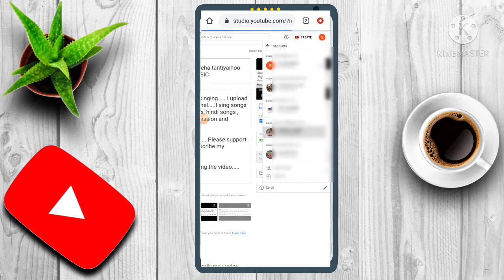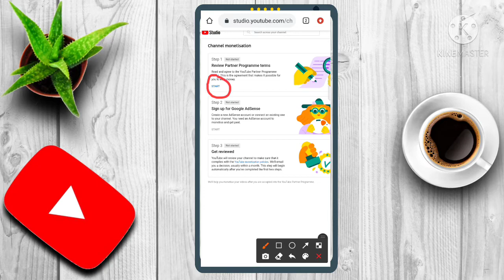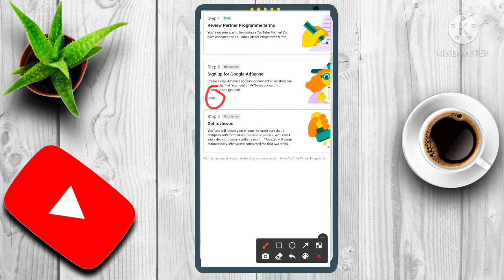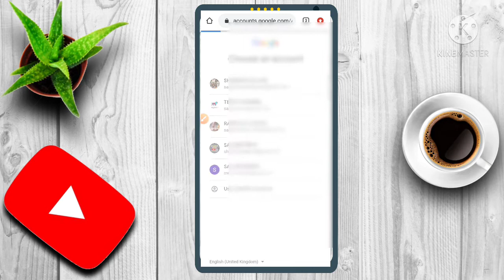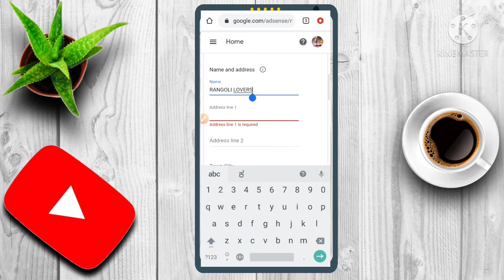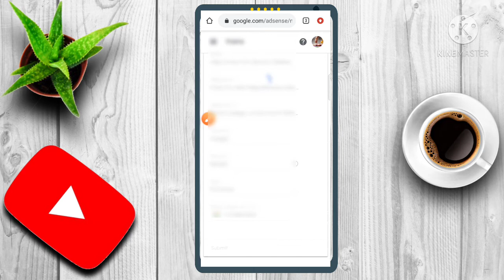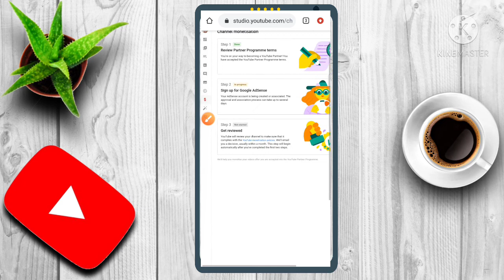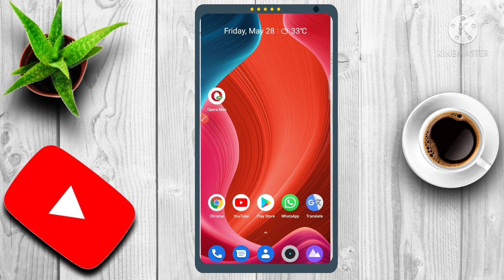how to apply for monetization on YouTube after 1000 subscribers and 4000 watch time 2021 Kannada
hi friends,in this video I will show you how to apply for monetization on YouTube after 1000 subscribers and 4000 watch time 2021 Kannada.